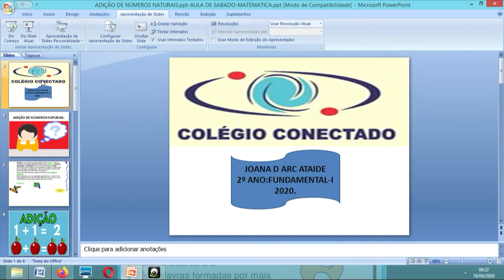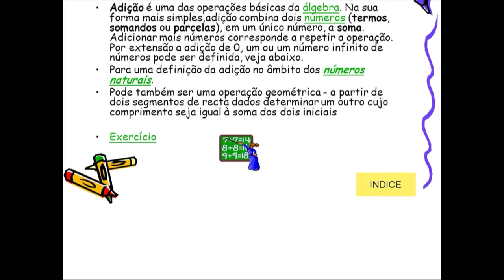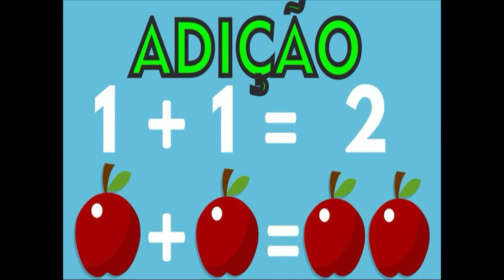Aula de Matemática 2º ano (18/04/2020)